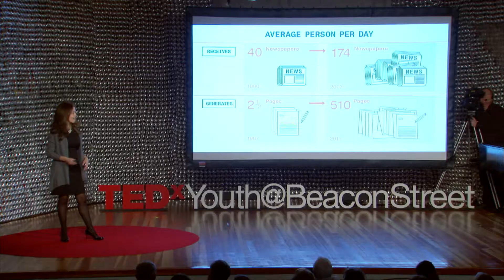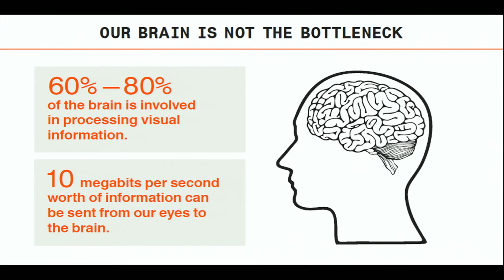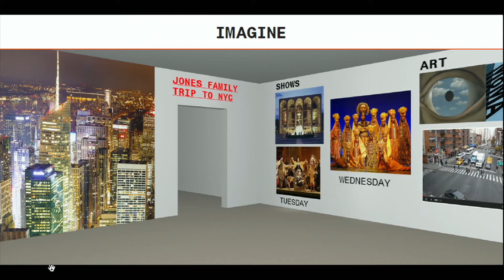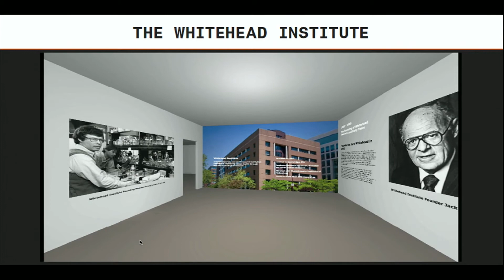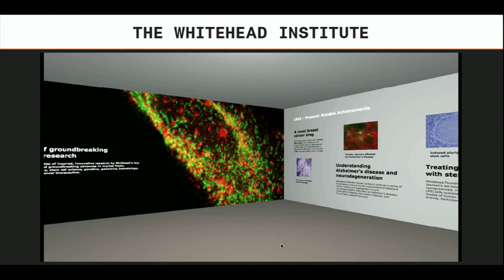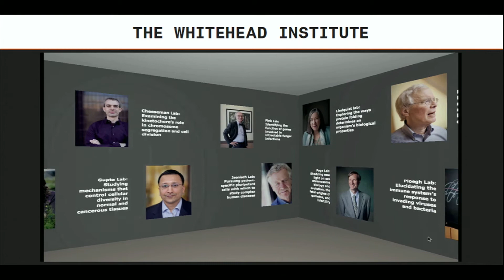We Can Handle More Data: Larisa Leventon at TEDxYouth@BeaconStreet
We struggle to cope with the amount of information that we receive daily, and also to be heard above the noise of information that our audience is inundated with, yet Larisa Leventon claims we can all handle even more data in our lives. Leventon is the founder of Dot Dash 3, a NYC-based start-up developing innovative technology to help people and organizations engage their audiences with content. The trick, she explains, is to quite literally immerse ourselves inside the information, and she gives a step-by-step outline of how this could very soon be possible for all of us to experience.

Larisa Leventon is an entrepreneur, investor, and imaging technology innovator who is on a quest to democratize use of 3D navigable spaces in our everyday lives.